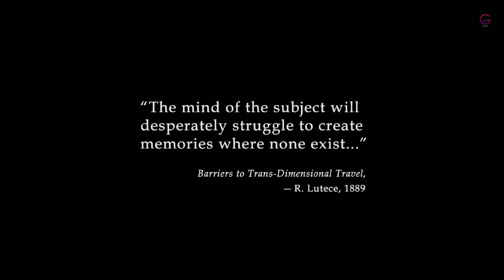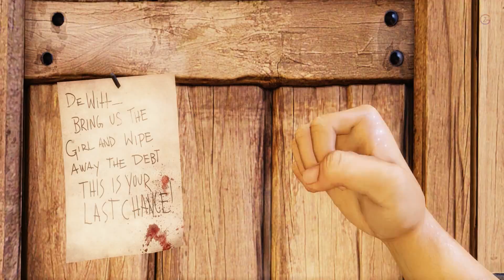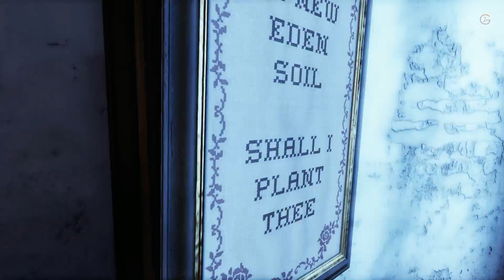BioShock Infinite Chapter 01 The Lighthouse Part 1 Walkthrough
In July 1912, Booker DeWitt is taken by Robert and Rosalind Lutece to an island lighthouse off the coast of Maine. Told to "bring us the girl and wipe away the debt," Booker enters the lighthouse, which doubles as a rocket silo and transports him to Columbia.

BTC    ► bc1qys5d6ztg74uwqqg0232m3f0tugexwfflrcvu4e
ETH    ► 0xe1Bd90EDDD90886c6663d80512BAe40E7225121d
DOGE   ► DSHGDWbGspZckaRBiVgX8HZ2ttMkNuqwno